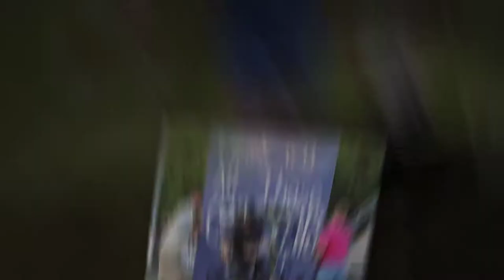Fairless HS - 2019 Senior Concert Video - Prestige Portraits Ohio